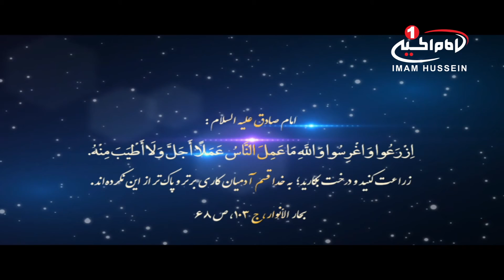لحظه تامل (36): جنگل ها، احیا کننده خشکی ها، قم، 1435 ق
نام برنامه: لحظه تامل
موضوع اصلی : جنگل ها، احیا کننده خشکی ها
برای مشاهده اطلاعات بیشتر روی  show moreکلیک کنید
کارگردان: باقر اسدی
قسمت: 36
تولید:قم مقدسه
زمان تولید: 1435 ق
کد برنامه: 5.06856
موضوع های فرعی:
• 21 مارس، روز جهانی جنگل
• جنگل ها حدود 30% از سطح خشکی های سیاره زمین را پوشش می دهند
• در دنیای معاصر، ارزش تولیدی جنگل ها رقمی نزدیک به 120 میلیارد دلار می باشد
• جنگل ها 45% از کربن موجود در خشکی ها را ذخیره کرده اند
• امام صادق علیه السلام: زراعت کنید و درخت بکارید؛ به خدا قسم آدمیان کاری برتر و پاک تر از این نکرده اند

کلید واژه ها:
لحظه تامل
جنگل
ارزش تولیدی
کربن
زراعت
ذخایر
جنگل های بارانی
تغییرات آب و هوایی
امام صادق علیه السلام
باقر اسدی
شبكه جهانی امام حسين عليه السلام
شيوه ‌هاى هميارى شبكه امام حسين عليه السلام:
١-از طريق حواله توسط شركت های انتقال پول و صرافی‌ها به كربلا و به نام «قناة الامام الحسين عليه السلام» و اعلام حواله به شماره های
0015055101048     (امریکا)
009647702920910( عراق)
٢- از طریق ارسال عبارت «لبيك يا حسين» از طريق نرم‌افزار واتساپ و يا پیامک به شماره های:
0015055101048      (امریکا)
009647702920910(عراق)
٣- از طریق پرداخت به وب‌گاه پی پال(pay pal):
٤- از طريق اپ استور: (IOS)
Imam husseintv by IMAM HUSSEIN TELEVISION NETWORK
٥- از طريق گوگل پلی : (اندرويد)